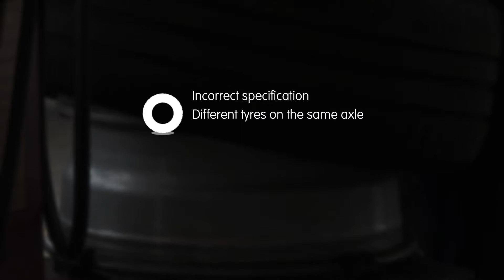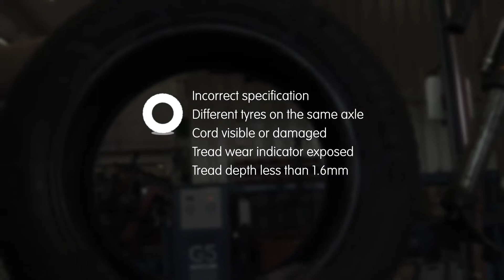When is the right time to replace your tyres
There are many factors that can determine when is is the right time to replace your tyres. Learn more about the tyre industry’s recommendations to ensure vehicle safety and maximize performance through this video